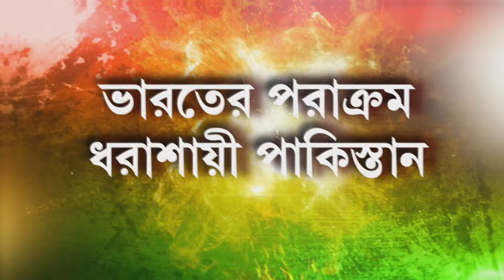Sojasuji Swarnali | কার্গিল জয়ের ২৫ বছর পার। কার্গিলে শহিদদের শ্রদ্ধা প্রধানমন্ত্রীর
Sojasuji Swarnali | কার্গিল জয়ের ২৫ বছর পার। কার্গিলে শহিদদের শ্রদ্ধা প্রধানমন্ত্রীর। কার্গিল বিজয় দিবসের রজতজয়ন্তী

‘সোজাসুজি স্বর্ণালী’

রিপাবলিক স্বাধীন।
রিপাবলিক নির্ভীক।
আপনিই রিপাবলিক।